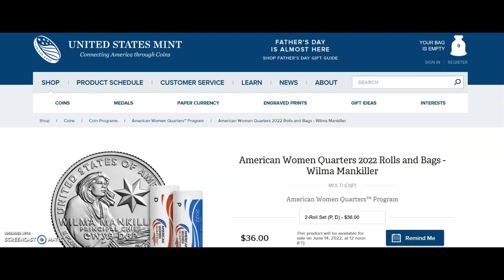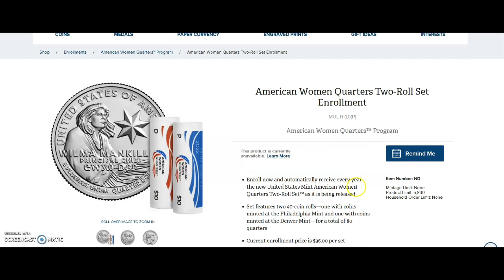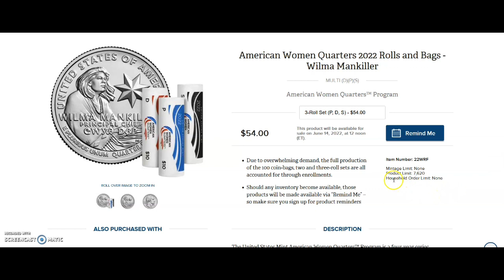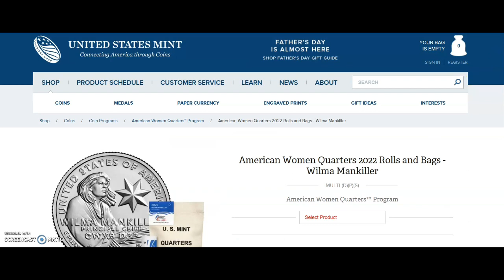Details about the Wilma Mankiller P,D,S rolls released! How many will be available on drop day?